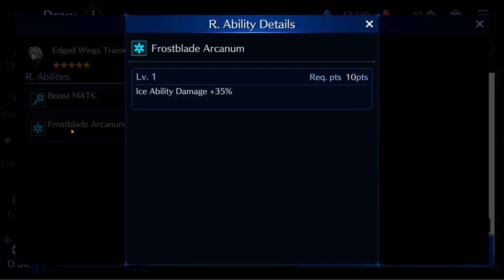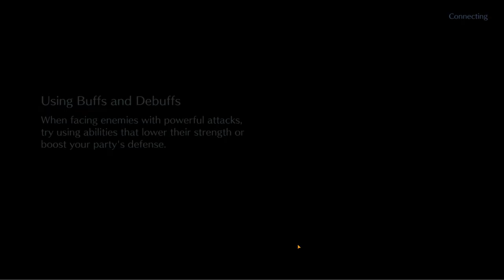Final Fantasy VII - Ever Crisis: Banner Capitolo nuovo First Soldier (Young Sephiroth debut)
Immagine del canale realizzata da Yuiccia!
La mia configurazione PC:

-Ram: Corsair Vengeance PRO DDR4, 16GB, 3600 MHz (x2)
-VGA: Nvidia GeForce 3090 RTX (24GB) Overclocked edition
-Ventole: Corsair AF120 Quiet edition (x2)
-PSU: Corsair RM1000 X
-Case: Cooler Master MasterBox TD500 Mesh